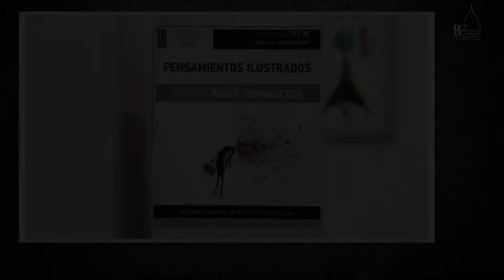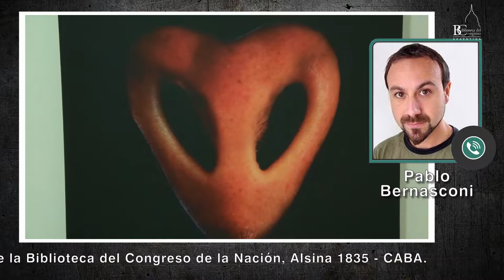“Pensamientos ilustrados” en la Biblioteca del Congreso de la Nación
Desde el miércoles 20 de septiembre de 2017, estará expuesta en el entrepiso del Espacio Cultural de la Biblioteca del Congreso de la Nación sito en Alsina 1835- CABA- la muestra “Pensamientos ilustrados” del artista Pablo Bernasconi. La misma consiste en ilustraciones en torno a la literatura que conforman la trilogía de libros: “Finales, Retratos y Bifocal”
Podrá ser visitada hasta el  20 de octubre de 2017 inclusive, de lunes a viernes de 9 a 20.30 h. Entrada libre y gratuita.

(AUDIO: Programa Radioteca. BCNRadio)